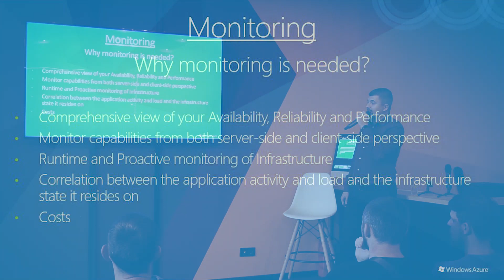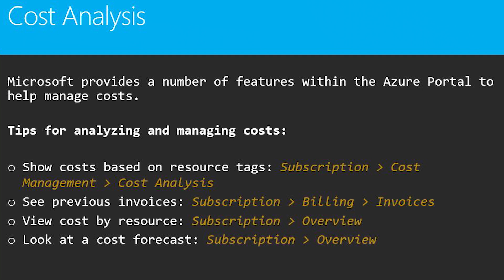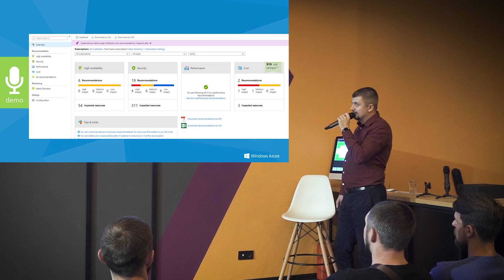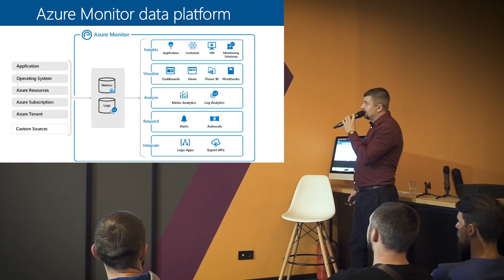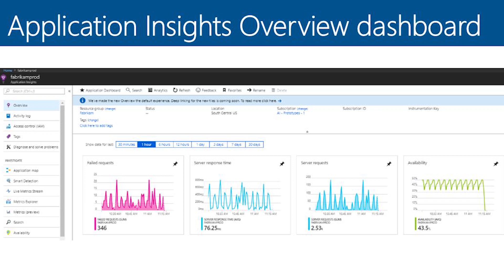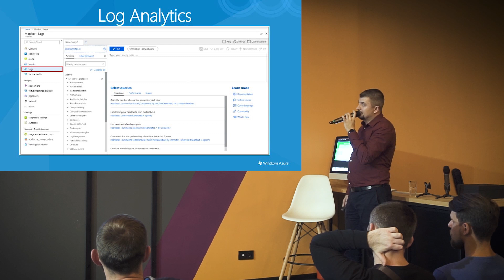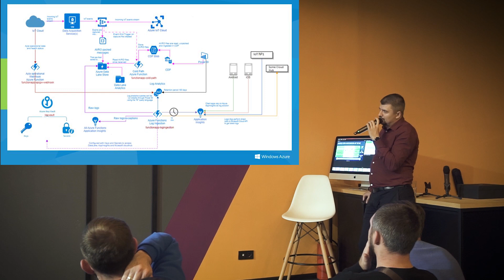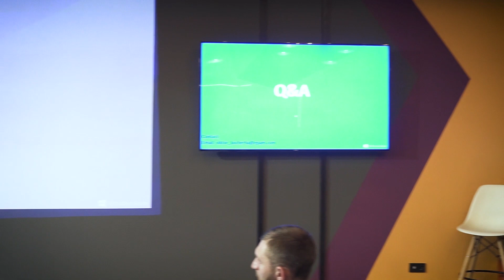Моніторинг ресурсів за допомогою вбудованих інструментів Azure | EPAM Open DevOps Meet-Up у Дніпрі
Інсайтами з приводу моніторингу в цілому, навіщо він потрібний🙌 та якими можливостями Azure варто користуватися поділиться Віктор Кочерга, EPAM Senior Systems Engineer. Зокрема, він детально розгляне:
- яка функція Сost Analysis, Azure Advisor, Azure Monitor в  Azure;
- що Azure Service Health та що він моніторить😵;
- чи можливий пробний період для тестування ресурсів Azure та скільки це буде коштувати;
- наскільки можна мінімізувати період збору метрики і чи це буде дорого для власника акаунту🤑;
- які є варіативності та налаштування Health Check в Azure.

⏩Доповідач:
Віктор Кочерга (Viktor Koxherha)
Senior Systems Engineer @EPAM

⏩ Захід: Open Dnipro DevOps Meet-up, Dnipro, 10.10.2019